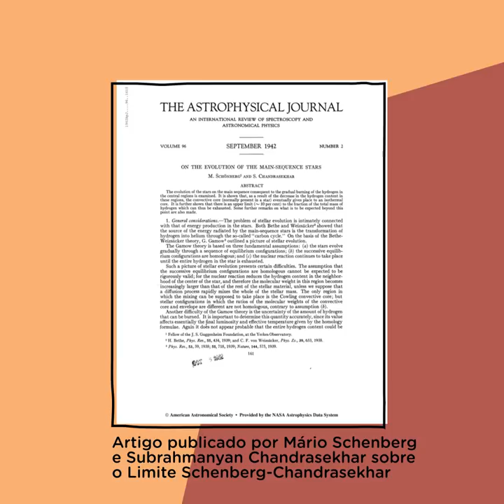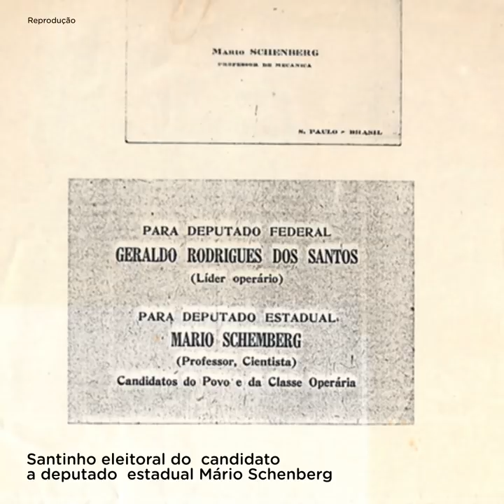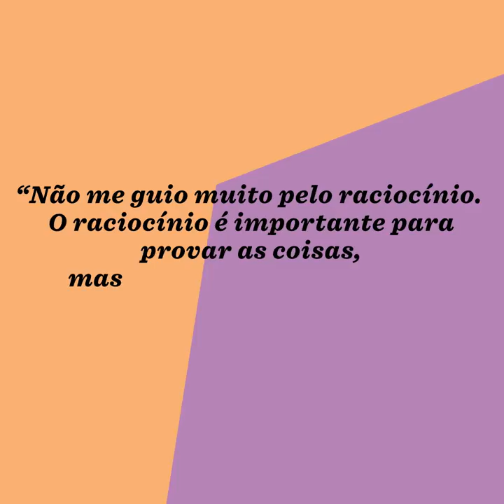O físico teórico que explicou a explosão de estrelas: Mário Schenberg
Mário Schenberg é o oitavo personagem da série ‘CientistasDoBrasil que você precisa conhecer’. Astrofísico que estudou com grandes pesquisadores de seu tempo foi também político e crítico de arte.

Agradecimento: Rafael Campos (USP)